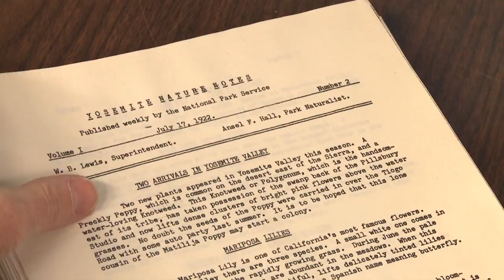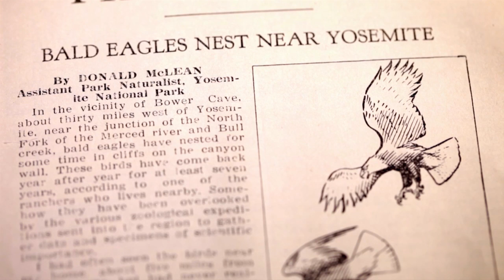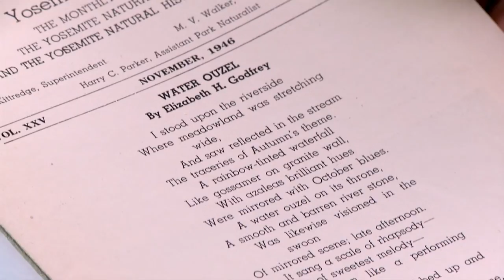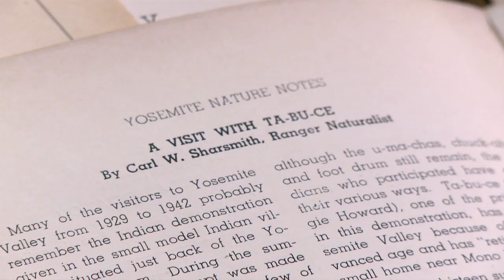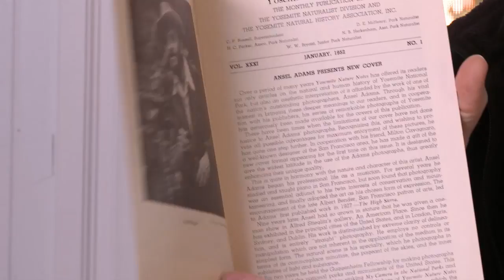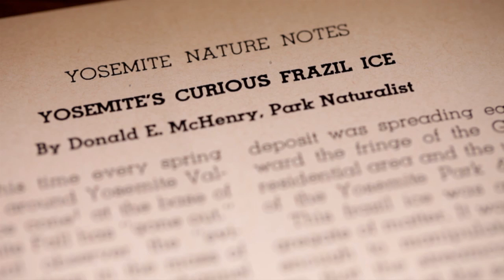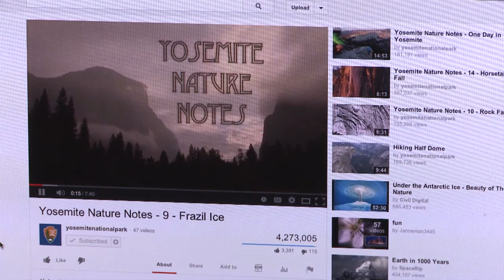Yosemite Nature Notes - Episode 22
Starting in 1922 as a type-written news sheet, Yosemite Nature Notes the periodical went on to become a charming magazine with over 400 issues during its 40 years of publication. For an audio described version of this video, go